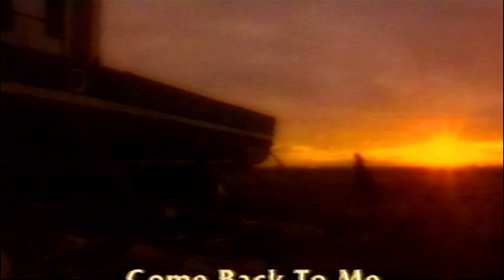Kathy Kelly (The Kelly Family) - Come back To Me 4K